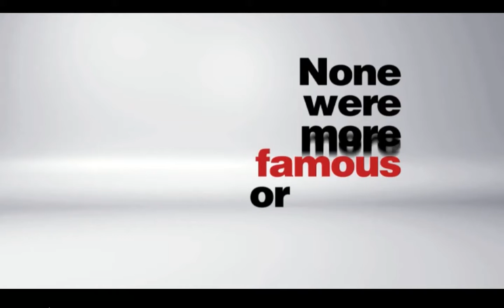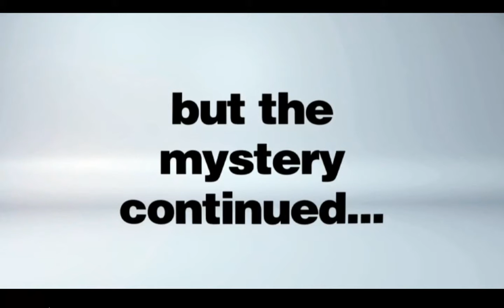Apr 9, 2018 7:15 AM - Edited - Edited